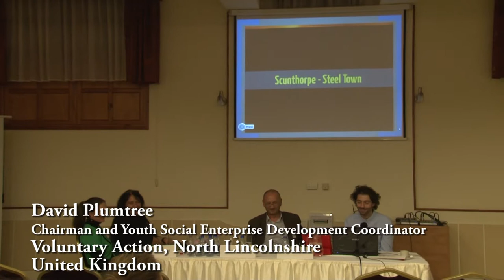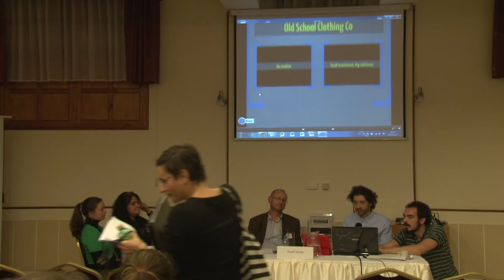David Plumtree E